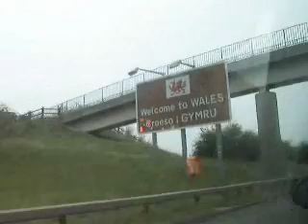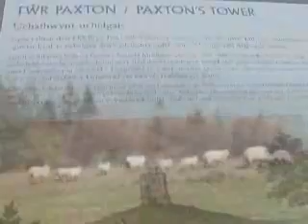Jim's Welsh Holiday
Jim's adventures around South Wales in April 2008